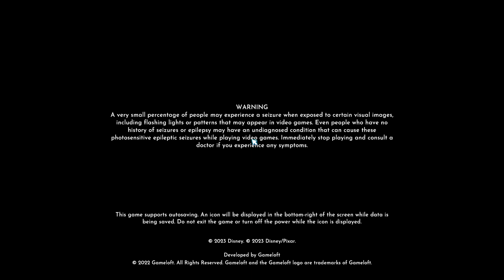Disney Dreamlight Valley - Starting off with a new Dream...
😍 We react to songs that have been requested! All reactions are "Blind Reactions," meaning either Chad, myself, or both of us have not previously seen the video (and in some cases, heard the song by the artist/band)

There are 6 different tiers.. 3 of which have gifts after 3 months as a Thank You :) (more to come)

🛍️ We have all our Social Sites connected (like Facebook, Twitter, Instagram, TikTok, etc.) and our selling areas (like the actual store on there, eBay, Etsy, etc.)
So come on over and visit :)